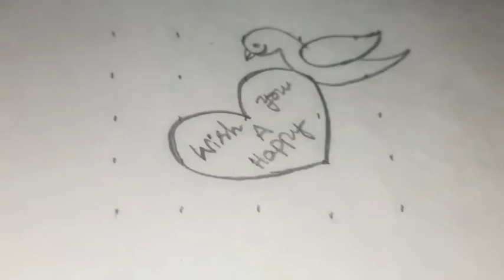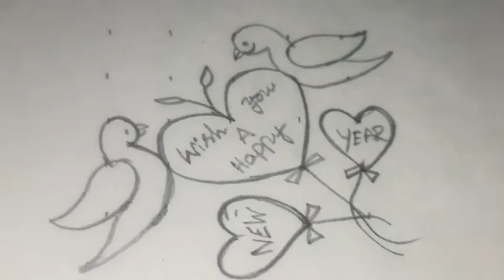New Year Rangoli Designs #6 | 5*5 Latest Happy New year Chukkala Muggulu | 2022 Rangoli Designs